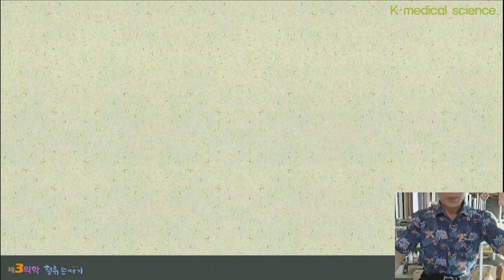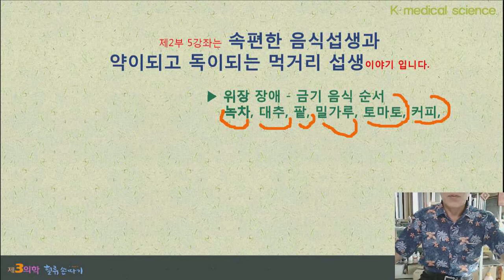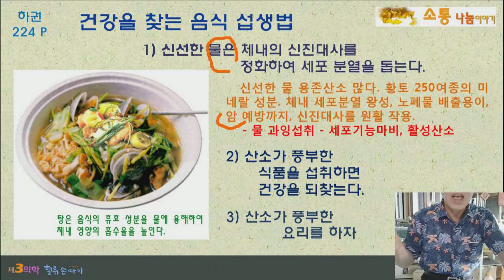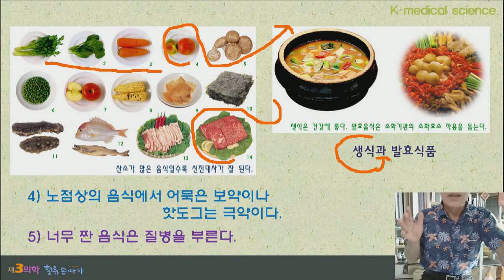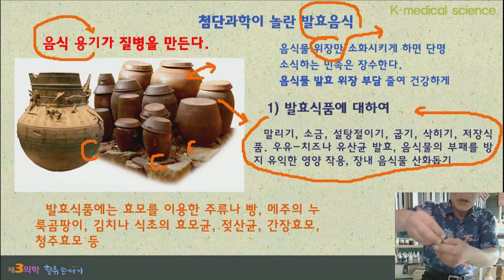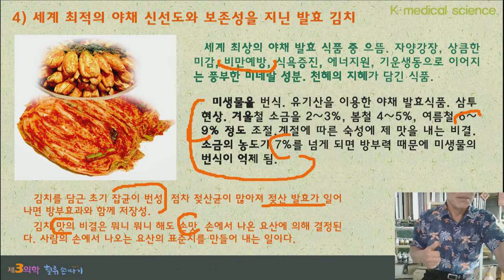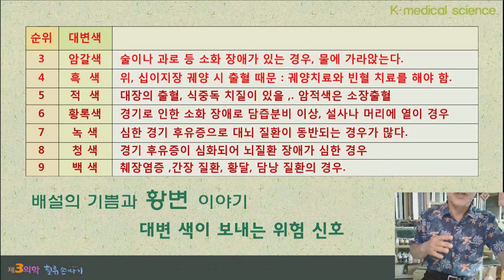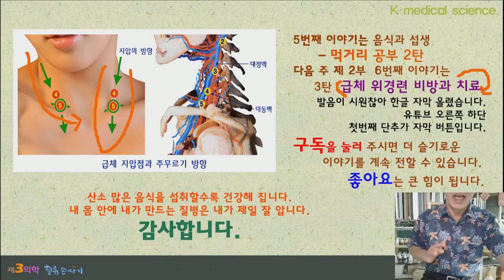소식 5강. 좋은 음식과 배설, 소장, 대장, 황변. Good food and yellow stool.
음식과 소식, 2부 다섯 번째 이야기는 먹는 공부 이야기입니다. 5강 이야기는 음식 섭생과 황변 이야기, 어떤 음식이 좋을까 ?  좋은 음식을 찾아서,  먹은 음식의 배출을 보고 건강을 체크하는 법을 살펴보는 시간입니다. 발음 전달이 문제되면 하단의 자막 기능을 사용해 주세요. Blood Flow Display Design. K traditional medicine.